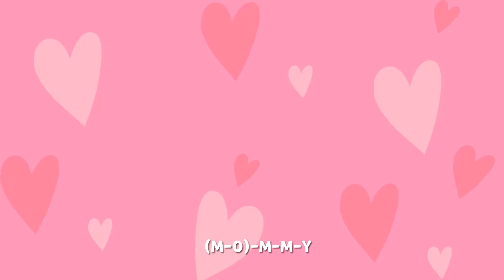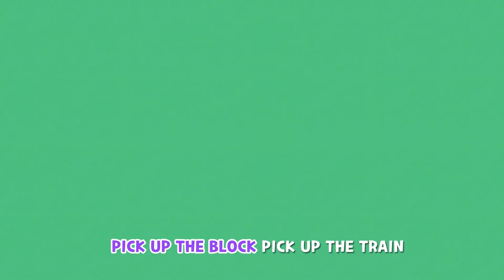Mommy - Daddy - Baby songs | Nursery Rhymes & Kids Song | Larva Song